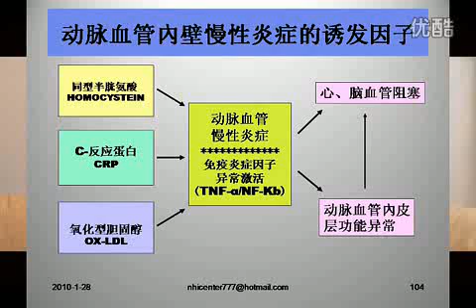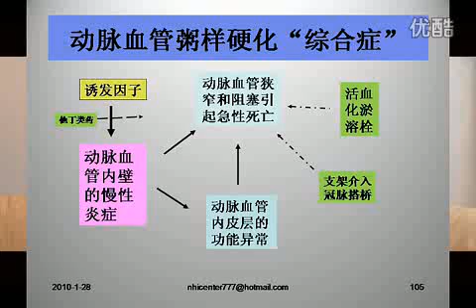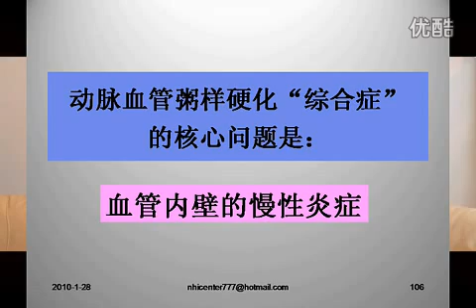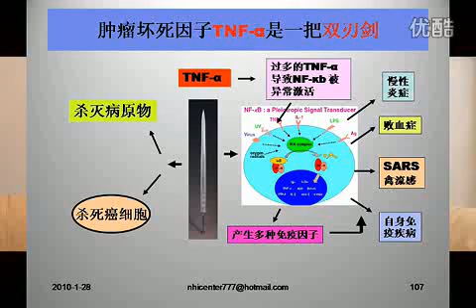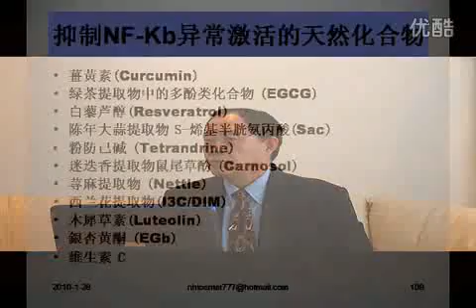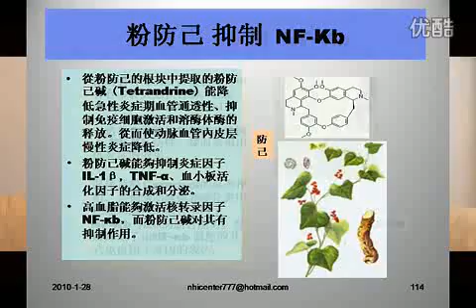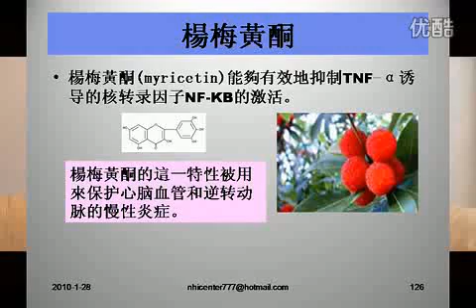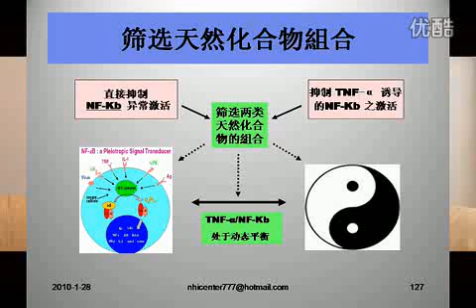Chen Houqi Heart 陈厚琦 心脑血管讲座 10 12